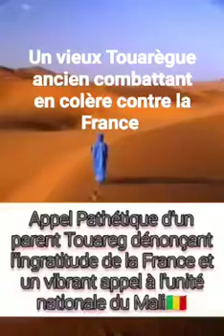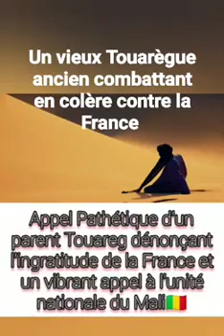9. Januar 2021